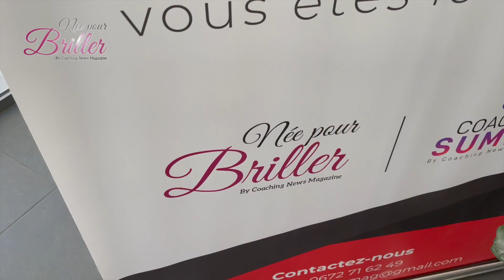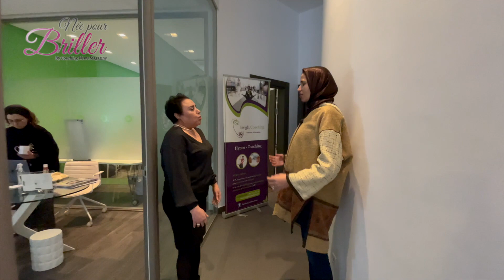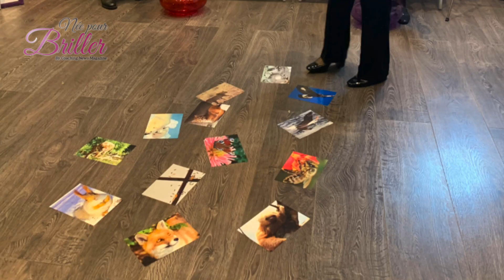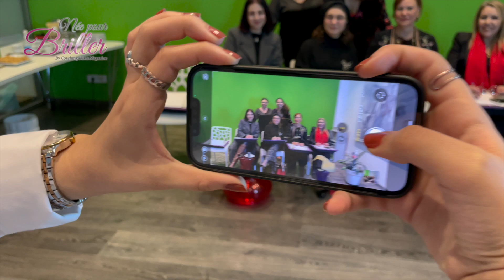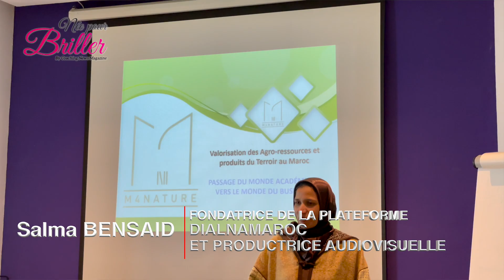"Née Pour Briller" un concept complet pour l'empowerment féminin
"Née Pour Briller" un concept complet pour l'empowerment féminin. Initiative du cabinet INSIGHT COACHING et de son Webzine Coaching News,1er Webzine marocain dédié à l'univers du coaching et du développement personnel et professionnel.

Organisé par Dr Sanaâ MIKOU ICF (International Coach Federation) Coach PCC (Coach professionnel certifié)